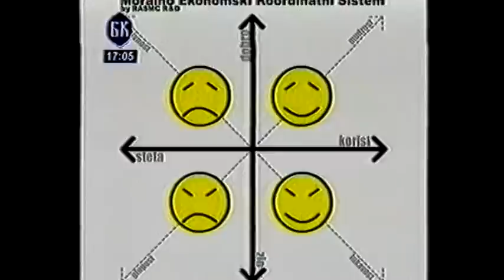Aleksandra Sladjana Milosevic - U trendu | BK TV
Tema: Antipiratska kampanja - asocijacija "Ars set norma"

Gosti: Sladjana Milosevic - multimedijalni umetnik
Valentina Obradovic - dizajner
Rambo Amadeus - muzicar
Nikola Mijailovic - operski pevac
Dragan Kojic Keba - pevac
Voodoo Popeye - muzicar
Predsednik II Opstinskog Suda

BK TV - januar 2005 godine.